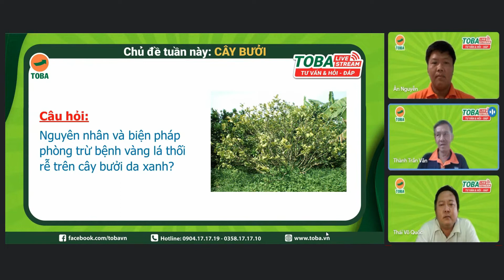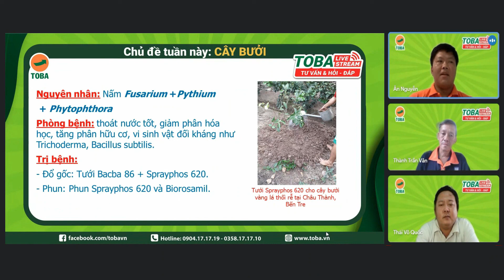Vàng lá thối rễ trên bưởi da xanh, nguyên nhân và cách xử lý | kỹ thuật chăm sóc cây Bưởi | TOBA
Livestream tư vấn hỏi đáp của công ty TOBA sẽ được phát sóng trên fanpage

 Vàng lá thối rễ trên bưởi da xanh | kỹ thuật cây bưởi, cây có múi | TOBA